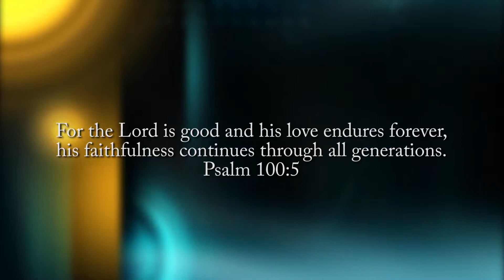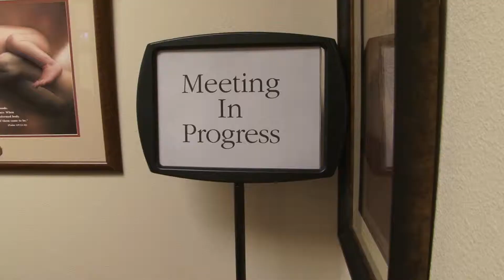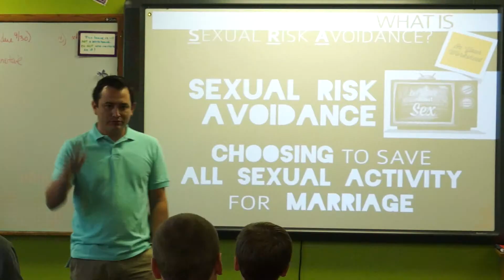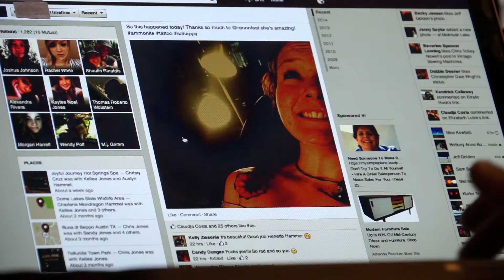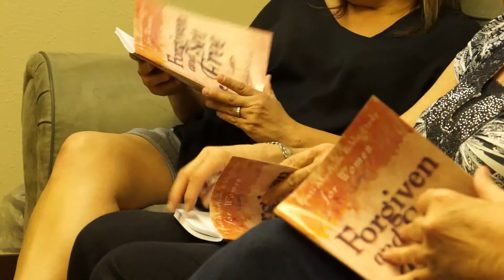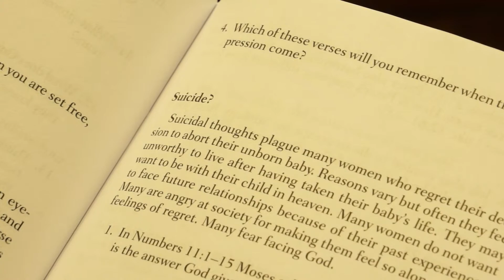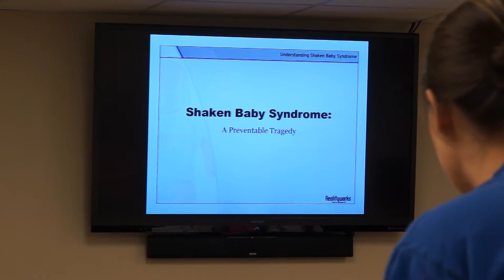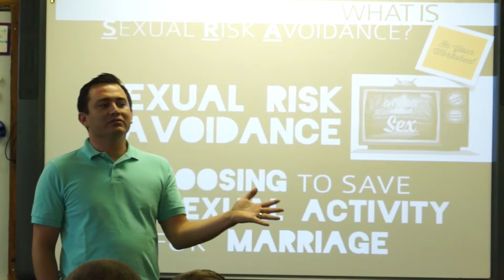Life Network 2014 Gala Video